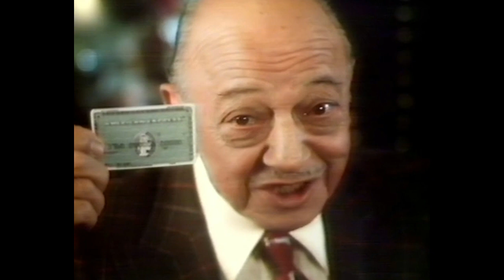NOSTALGIA TALK: Episode #64 (Featuring KEITH SCOTT)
On this episode of Nostalgia Talk, I am talking with voice actor, impressionist, comedian, and animation historian and enthusiast Keith Scott!

Keith has been a voice substitute for some of the most iconic animated characters including Bugs Bunny, Daffy Duck, Elmer Fudd, Tweety, Sylvester, Bullwinkle, Fearless Leader, Boris Badenov, Huckleberry Hound, Yogi Bear, Fred Flintstone, and Barney Rubble for various commercials, films, TV shows, and theme park appearances in Australia and even in the United States as well!

He has also published the books The Moose That Roared: The Story of Jay Ward, Bill Scott, a Flying Squirrel, and a Talking Moose and the recently released Cartoon Voices of the Golden Age.

Shoot date: Saturday, June 3, 2023